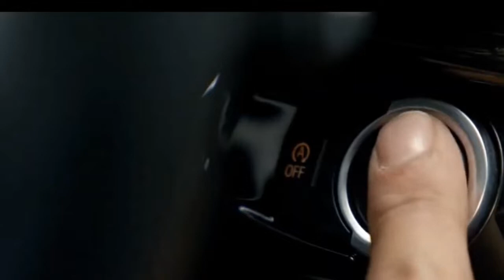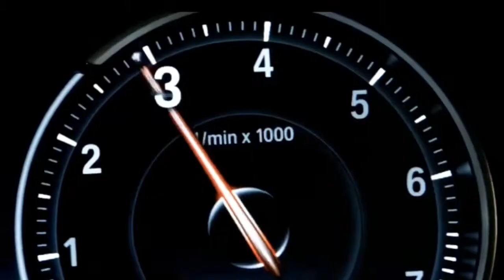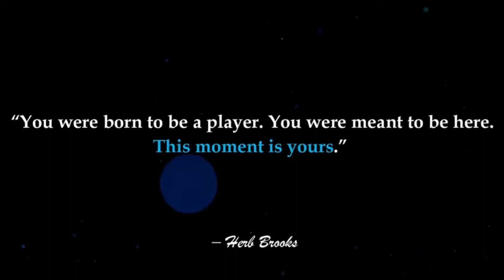BILLIONAIRE MAN ATTITUDE | Businessman Entry + Rich | Billionaire Man Attitude Status Motivation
luxury lifestyle
luxury lifestyle
luxurious lifestyle
luxury life
Miami lifestyle
billionaire lifestyle